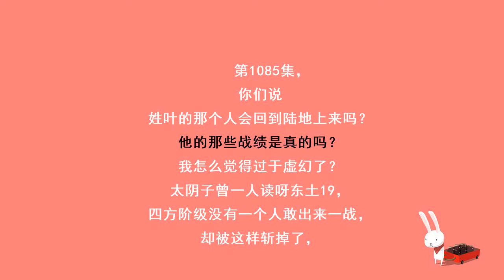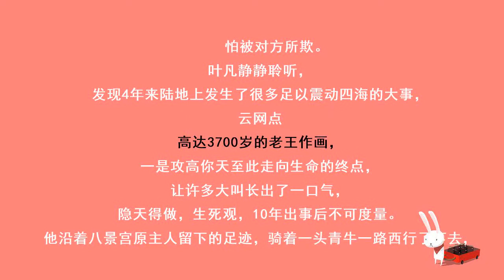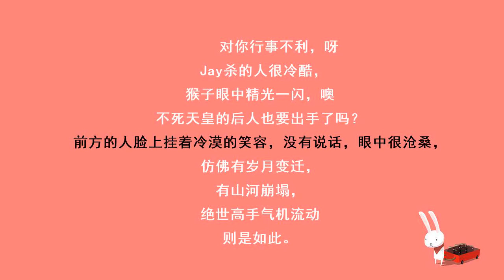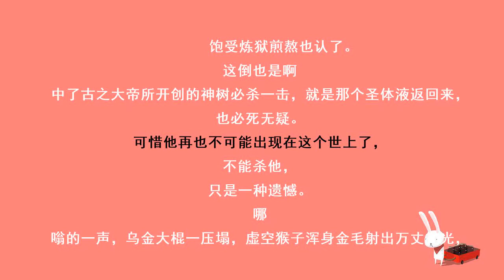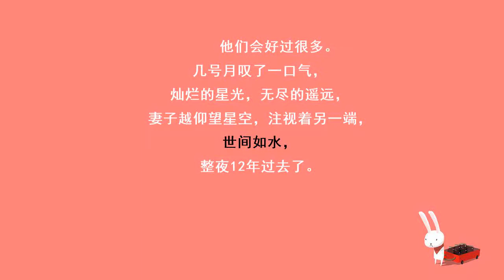遮天 第1085集 十二年